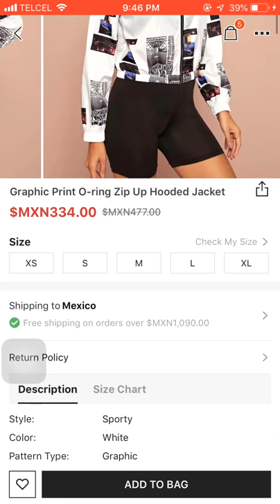Graphic Print O-ring Zip Up Hooded Jacket || SHEIN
Graphic Print O-ring Zip Up Hooded Jacket
Check out this Graphic Print O-ring Zip Up Hooded Jacket on Shein and explore more to meet your fashion needs!